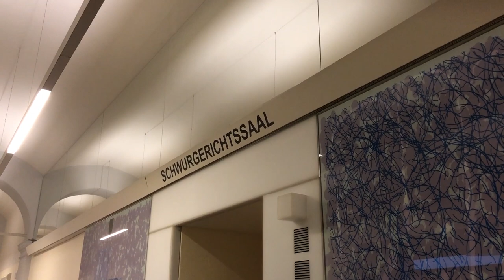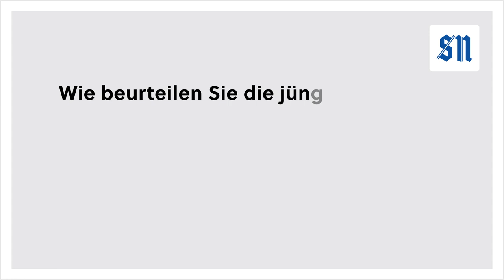Stimmen zum Doping-Prozess gegen Ex-Langläufer Johannes Dürr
Der ehemalige Skilangläufer Johannes Dürr muss sich am Montag am Landesgericht Innsbruck wegen Vergehen nach dem Anti-Dopinggesetz und gewerbsmäßigen schweren Sportbetrugs verantworten. Mehr wissen [SN Plus]